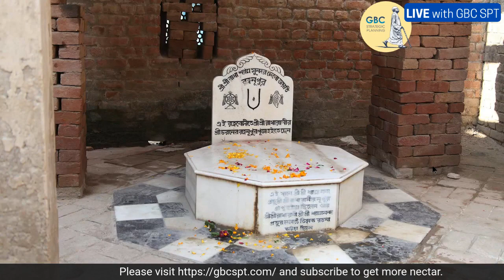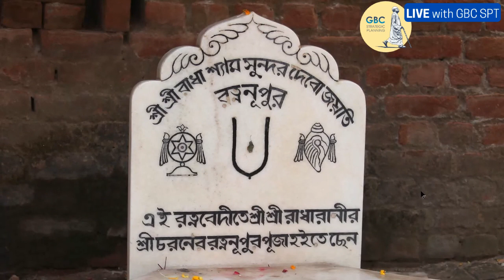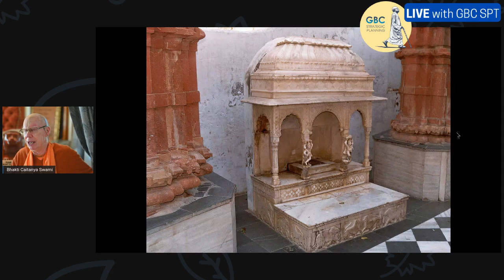Seven temples of Vrindavan | Day 3 | 3 Day Tour with H.H Bhakti Chaitanya Swami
7 temples of Vrindavan, Its 3 days tour with H.H Bhakti Chaitanya Swami

GBC Strategic Planning Team (SPT) invites you to join us for our 30 day Kartik Special series with a kick off with HH Bhakti Caitanya Swami who will be taking us on a holy pilgrimage for three consecutive days to the 7 Goswami temples of Vrindavan.